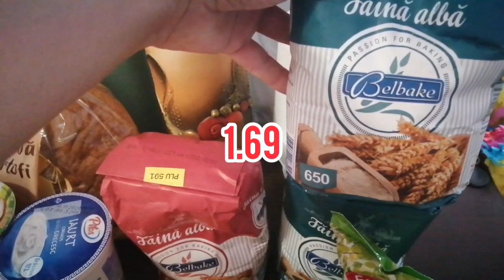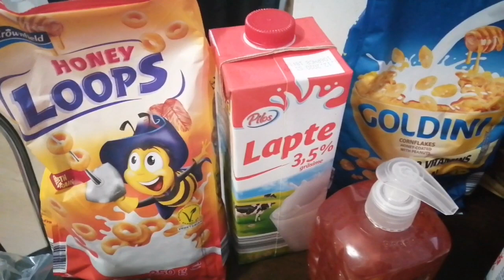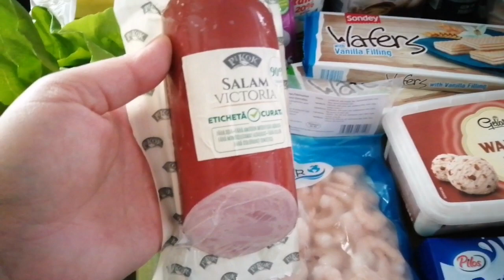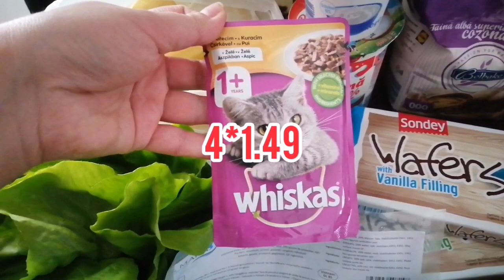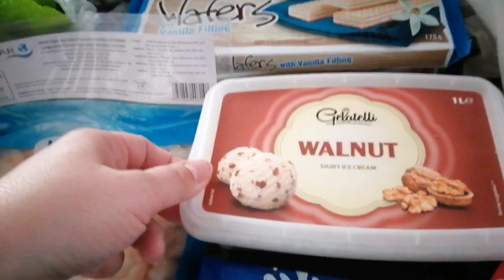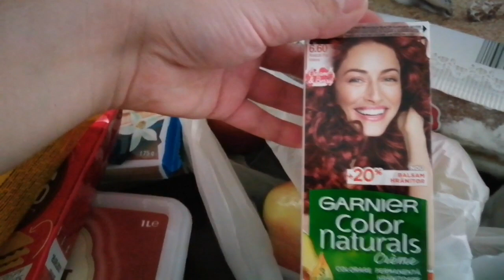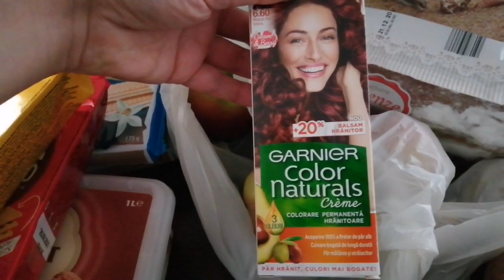Cumpărături alimentare de la Lidl, de 185 lei.